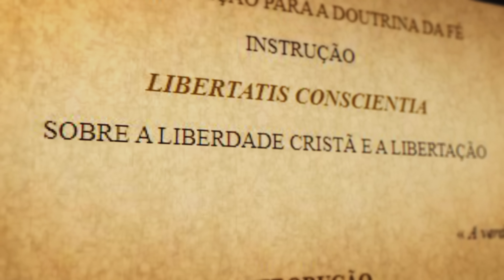O Papa que colocou o ditador da Nicarágua no seu devido lugar!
O Papa João Paulo II condenou a Teologia da Libertação e visitou a Nicarágua durante a primeira vez que Daniel Ortega tentou implementar a ditadura no país. Diante das perseguições desencadeadas contra os católicos na Nicarágua, as palavras do Santo Padre passaram a soar como proféticas. Acompanhe o episódio ocorrido em 1983 e compartilhe! Não deixe que o mesmo aconteça no Brasil!

Tudo isto só é possível porque você nos ajuda. Acesse a nossa página de membros e saiba mais